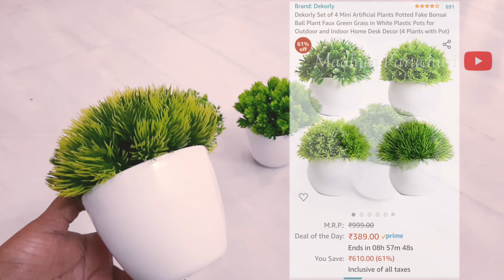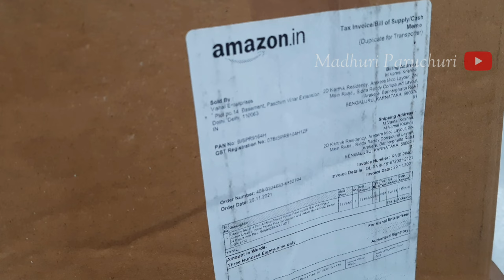Cheap & Best Decorative Artificial Plants For Decoration, Gifting Purpose | My Small YouTube SetUp🤩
AJSN Artificial Plants with Pots Mini Bonsai Plants for Home Office Desktop Decor (Grey) - Set of 4
You Tube Printed Cushion Pillow Cover with Filler (White, 12x12 Inch)
Office Chair Computer Study Chair Fabric Metal Base (Black)

In this video, i'll show the artificial plant decor items which i bought from amazon. And my small youtube setup. Above are the links to buy those products

More tripods with best reviews
My Vlogging Gear
Foldable Metal Built Multi-Angle Stand Flexible Clip Mount Clamp Cell Phone Holder
Other adapter link for ipad and iphone
Camera I use for recording cooking videos
Mic i use for recording audio
My nonstick cookware I use for cooking videos

aquarium artificial plants set up
artificial plants making
diy artificial plants
how to make artificial plants at home
aquarium artificial plants